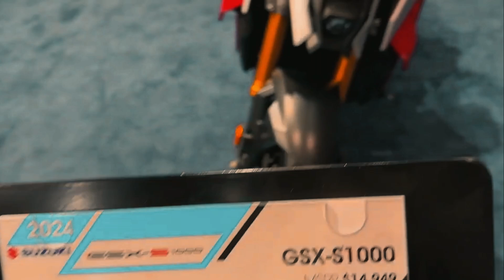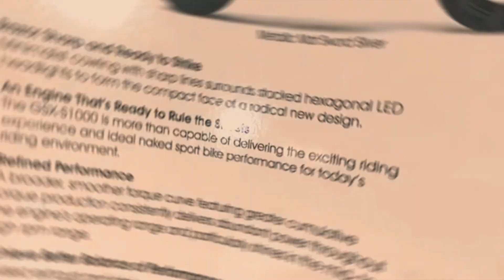Suzuki GSX-S1000 2024: Naked Bike Bertenaga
**Suzuki GSX-S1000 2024** adalah motor sport naked bike yang menawarkan performa tinggi dan desain agresif. Motor ini mengandalkan mesin bertenaga besar dan handling yang tajam untuk memberikan pengalaman berkendara yang memacu adrenalin.

### Fitur Utama:

* **Mesin Bertenaga:** Dilengkapi dengan mesin 999cc, 4 silinder yang menghasilkan tenaga besar dan torsi yang kuat, memberikan akselerasi yang responsif.
* **Desain Agresif:** Tampilan naked bike yang tajam dan berotot memberikan kesan sporty dan modern.
* **Handling yang Presisi:** Rangka yang kokoh dan suspensi yang dapat diatur memberikan handling yang responsif dan stabil.
* **Teknologi Modern:** Dilengkapi dengan sistem elektronik modern seperti traction control dan ride-by-wire throttle.

**Suzuki GSX-S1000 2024** adalah pilihan yang tepat bagi pengendara yang mencari motor sport naked bike dengan performa tinggi dan desain yang menarik.

[Image of Suzuki GSX-S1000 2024]

**Apakah Anda ingin tahu lebih lanjut tentang fitur spesifik, performa, atau membandingkannya dengan motor sport naked bike lainnya?**

Saya juga dapat memberikan informasi tentang ketersediaan, harga, dan spesifikasi teknis GSX-S1000 di Indonesia.

**Ingatlah bahwa informasi mengenai ketersediaan dan harga motor di Indonesia dapat berubah sewaktu-waktu. Sebaiknya hubungi dealer resmi Suzuki terdekat untuk informasi terbaru.**